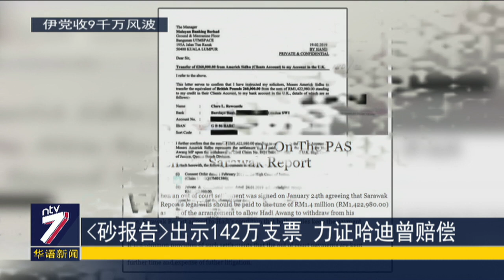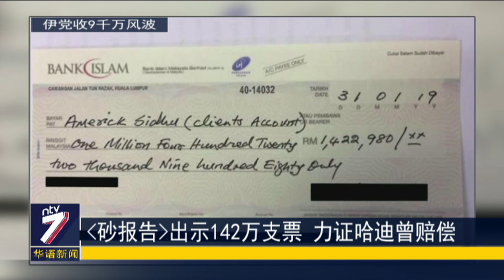《砂报告》出示142万支票 力证哈迪曾赔偿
公正党主席拿督斯里安华两天前指出，他持有证据能够证明伊斯兰党确实曾付了142万令吉给《砂拉越报告》主编克莱尔，要求将该党收取巫统9千万令吉政治献金的诽谤案庭外和解。而安华口中所谓的“证据”疑似曝光了！《砂拉越报告》昨晚将这张银行支票和一些银行文件通通刊登在网站中，借此证明伊党主席哈迪阿旺的确付钱、求和。不过，伊党宣传局主任纳斯鲁丁第一时间否认，说照片中的支票和银行户头号码都是假的。但支票的收款人阿美力，也就是克莱尔的代表律师却直指纳斯鲁丁撒谎，因为，这张支票是在他面前开的。